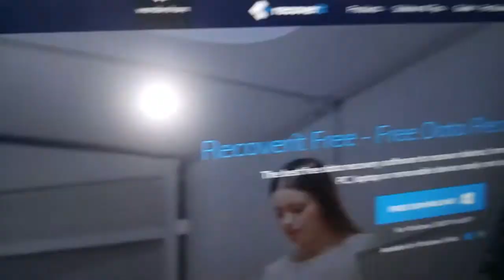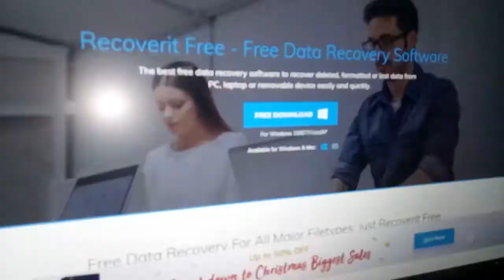❤️💕Free data recovery software❤️💕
[Official] Free Data Recovery Software for File Recovery .